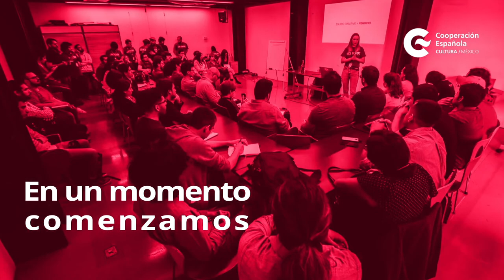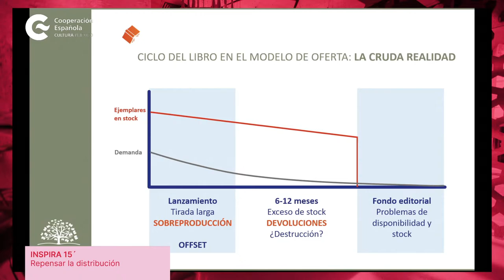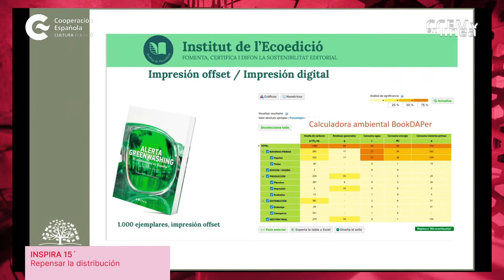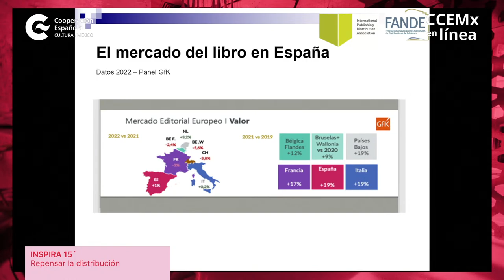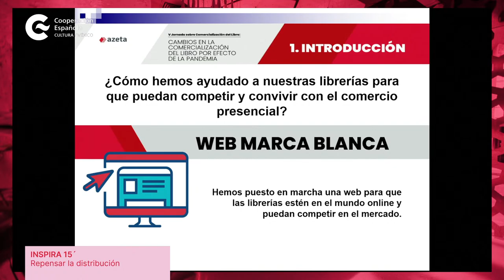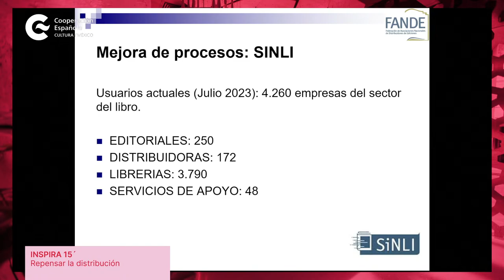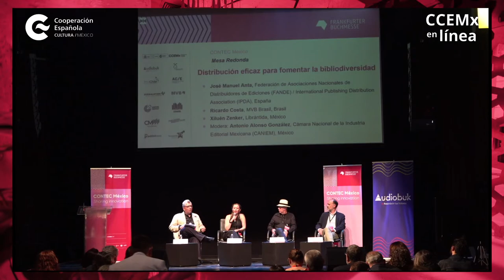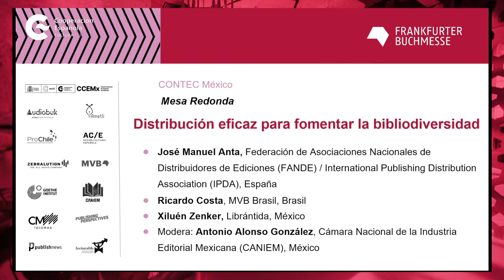Día 1. Segunda parte. SOSTENIBILIDAD PARA LA INDUSTRIA EDITORIAL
CONTEC, el encuentro que realiza la Frankfurter Buchmesse en América Latina, vuelve a la Ciudad de México. CONTEC reúne a especialistas de las industrias editorial, cultural y creativa para intercambiar experiencias, generar sinergias y explorar nuevas oportunidades de negocio. Uno de los tres ejes que se va a tratar este año es la SOSTENIBILIDAD PARA LA INDUSTRIA EDITORIAL. La industria del libro puede y debe ser sostenible. Es nuestra responsabilidad tanto social como ambiental hacer que suceda. Conceptos como accesibilidad, diversidad y sostenibilidad implican repensar saberes y acciones en la cadena editorial

PROGRAMA DÍA 1. Miércoles, 5 de julio / SEGUNDA PARTE

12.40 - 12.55 horas. INSPIRA. Hablemos de producción y distribución sostenibles. Hablemos de Print on    Demand (POD)
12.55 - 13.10 horas. INSPIRA. Repensar la distribución
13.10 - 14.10 horas. MESA REDONDA. Distribución eficaz para fomentar la bibliodiversidad